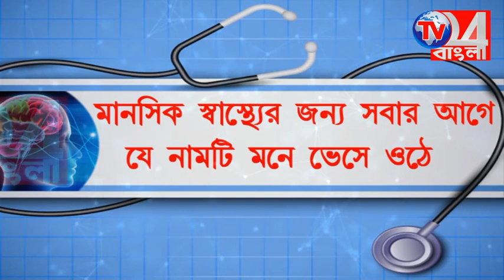বিচারক অভিজিৎ গঙ্গোপাধ্যায়কে মুখ্যমন্ত্রীর মুখ করার ডাক অধীরের, কি বললেন বিচারক?